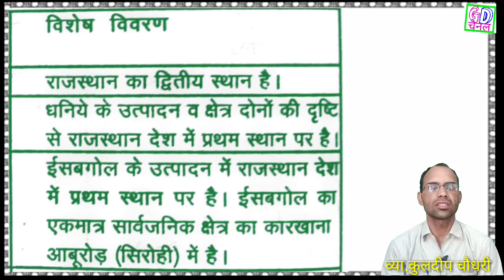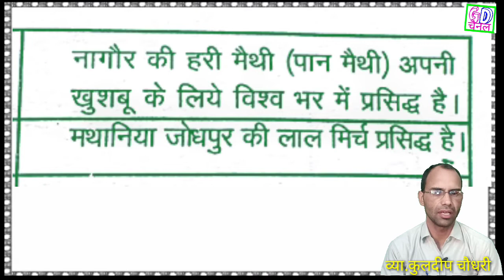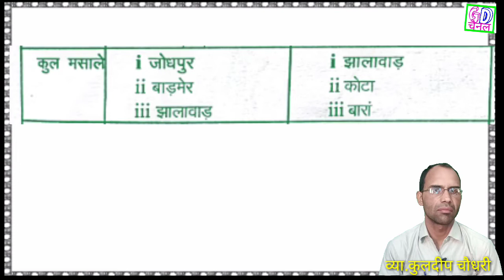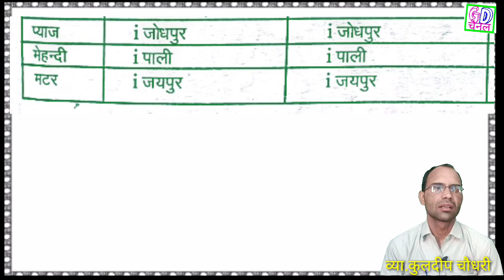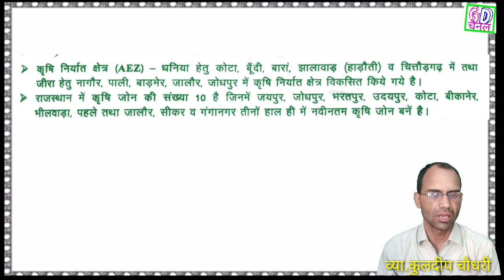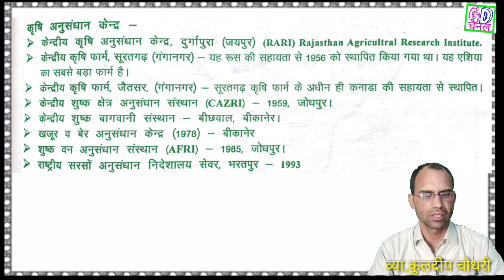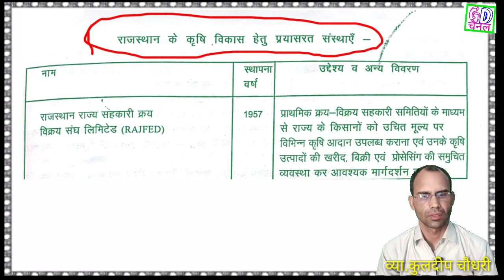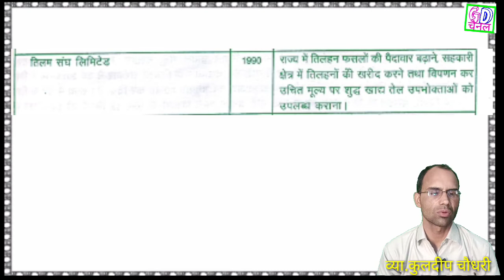राज्य की बागवानी फसलें (भाग 13) Rajasthan geography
व्हाट्सएप ग्रुप जॉइन करने का लिंक
आप हमारे द्वारा अपलोड की गई निम्न वीडियो भी देख सकते

 सामान्य विज्ञान भाग